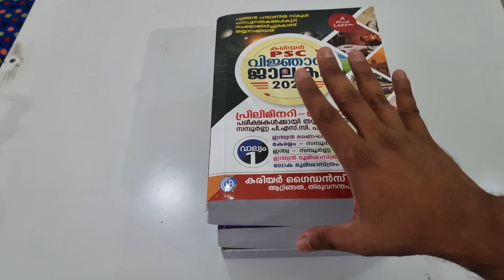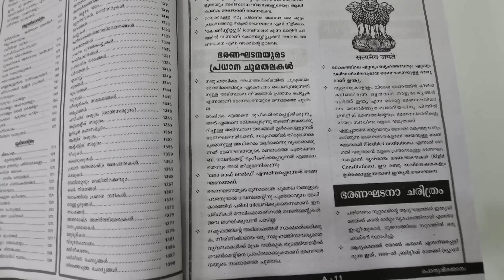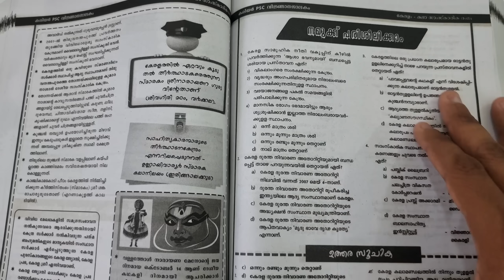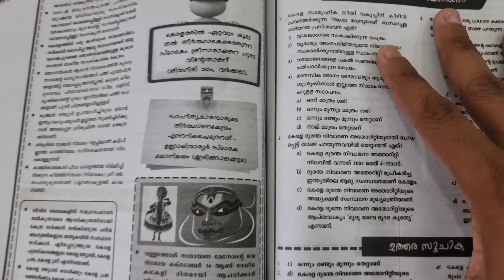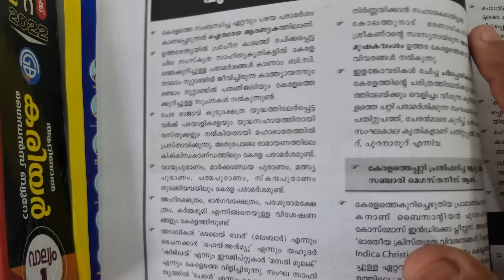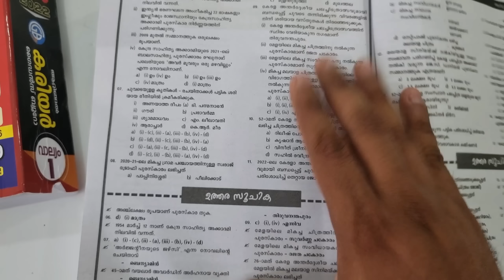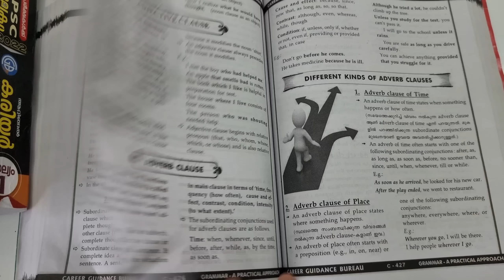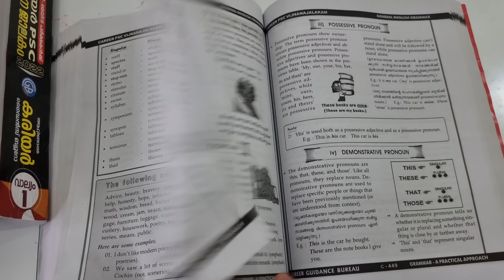ഇനി അങ്ങോടുള്ള എല്ലാ PSC EXAM നും വേണ്ടി.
എല്ലാ വിഭാഗം പുസ്തകങ്ങളേയും പിന്തളളി മലയാളത്തിലെ BEST SELLER പട്ടികയിൽ കരിയർ PSC വിജ്ഞാനജാലകം. അതും വെറും രണ്ട് ആഴ്ചയ്ക്കുളളിൽ...❤️❤️❤️ Flipkart, Amazon Best Seller പട്ടികകളിൽ ആദ്യ 50 സ്ഥാനത്ത് മറ്റൊരു പി.എസ്.സി. പഠനസഹായിയേയും കാണാനുമില്ല. 👍👍👍
പുതിയ പാറ്റേണിൽ തയ്യാറാക്കപ്പെട്ട ഏറ്റവും മികച്ച പഠനസഹായി
to shop via Career Website (Rs. 1400)
to shop via Flipkart (Rs. 1500)
to shop via Amazon (Rs. 1470)
കരിയർ ​ഗൈഡൻ‍സ് ബ്യൂറോയുടെ ആറ്റിങ്ങൽ, തമ്പാനൂർ സെന്ററുകളിൽ നിന്ന് 1300 രൂപയ്ക്ക് നേരിട്ട് വാങ്ങാവുന്നതാണ്.